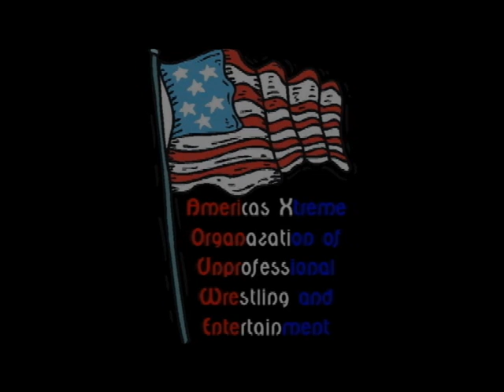Muerto Invite 2011part 11/11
Muerto's Independence day Invitational 2011 Triple Threat Tournament To Crown the brand new AXO Triple Threat Champion. July 4th 2011 a Star studded night.